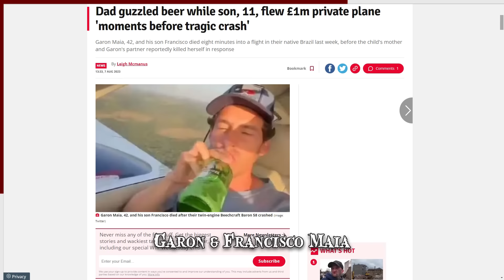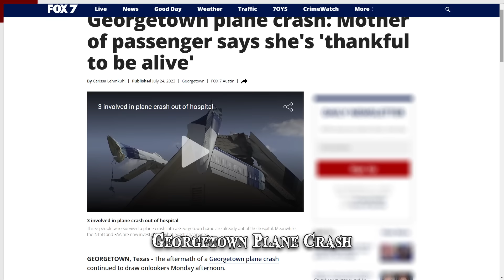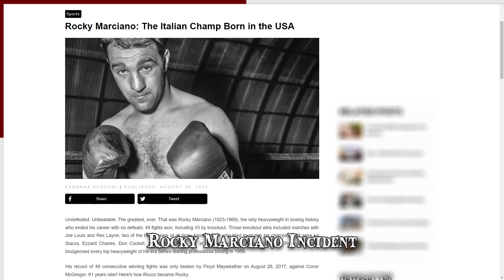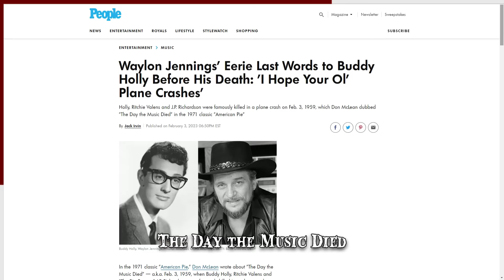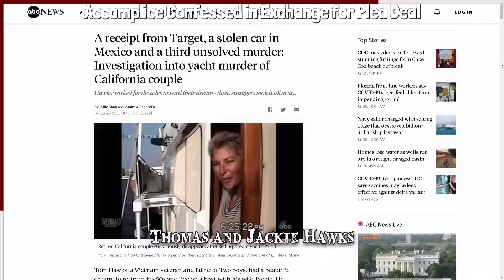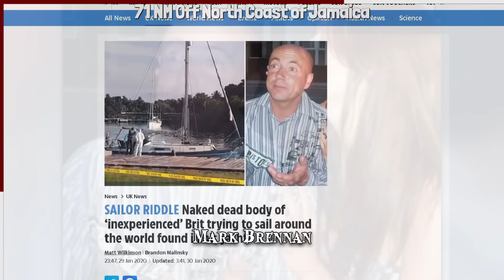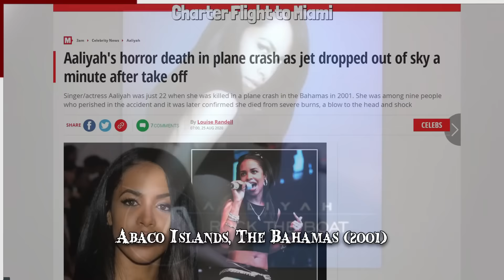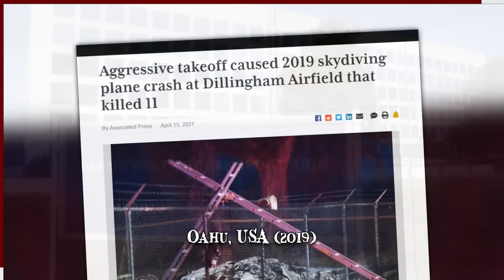When Private Planes Go Wrong (Part 2)